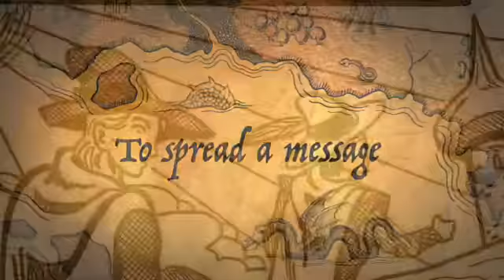The New Sons of Thunder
'The New Sons of Thunder' is a 126 page Christian themed adventure/comedy graphic novel. 2 Princes are chosen to become Heralds of the Messiah Jesus Christ. They are woefully underqualified for the job.